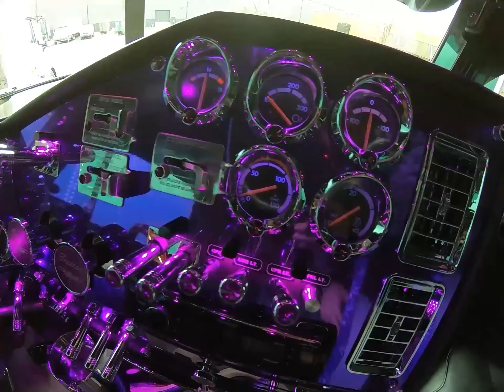Freightliner Classic XL | Straight pipes singing | BIG NEWS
Exited to bring you some news. Info on AGA EXPRESS if you're looking for a job.